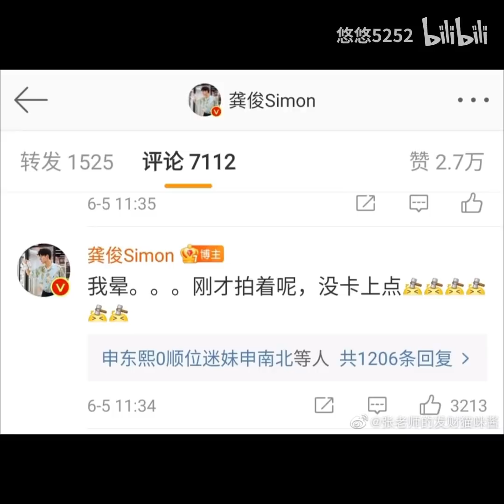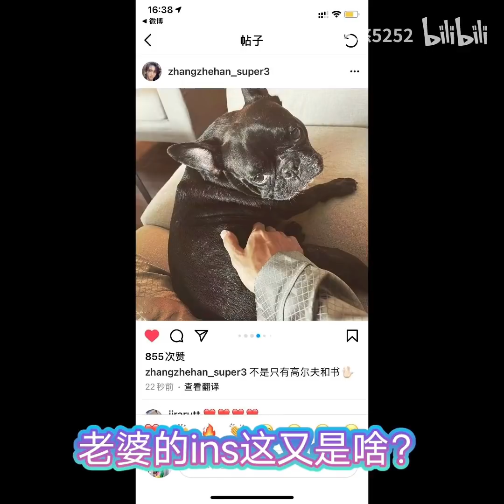【浪浪钉/龚俊/张哲瀚】俊子和老婆微博ins里的惊人巨糖！0606隔空表白。悠悠浪钉158：帽子上的栀子花BGM（160勘误），卡点1129vs1133，火焰蓝预告片。作者：为爱发电的悠悠5252。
【浪浪钉/龚俊/张哲瀚】俊子和老婆微博ins里的惊人巨糖！0606隔空表白。悠悠浪钉158：帽子上的BGM《两朵栀子花》，卡点1129vs1133～～火焰蓝预告片。作者：为爱发电的悠悠5252。

【浪浪釘/龔俊/張哲瀚】俊子和老婆微博ins裡的驚人巨糖！ 0606隔空表白。悠悠浪釘158：帽子上的BGM《兩朵梔子花》，卡點1129vs1133～～火焰藍預告片。作者：為愛發電的悠悠5252。

原創Up主：悠悠5252。
本頻道已授權轉載。

【一场跨越山河的奔赴】
原来这世上真的有人，为了知己，不顾一切。
爱是弥天盖地的浓雾，当雾散去，人尽皆知，我爱你。
如此的坦荡，纯粹，温柔，炙烈！

3. 大婚红绳：当张老师开始撩头发，舔嘴唇，整理衣服！一个钓一个宠！

5. 夺人所爱：【张哲瀚 | 龚俊】三视角“夺人所爱”：

6. 彩排：浪浪钉」彩排高清有声版，

7. 以前拄着拐杖都没人等的小公主，现在有人回头三遍只为他：

6. 彩排：浪浪釘」彩排高清有聲版，

7. 其他：
| 龚俊】俊俊有多宠老婆？老婆有多宠俊俊？很长！

【Word of Honor】Costume Wuxia Drama | Zhang Zhehan/Gong Jun/Zhou Ye/Ma Wenyuan | YOUKU

【山河令Word Of Honor】

【 Word Of Honor】山河令 means  "Mountain River Token" in Chinese

Native Title: 山河令
Also Known As: Tian Ya Ke , Faraway Wanderers, 天涯客 , Shan He Ling , A Tale of the Wanderers , Shanhe Ling